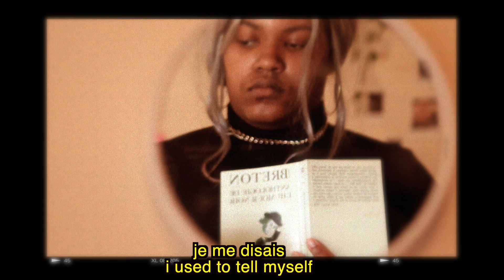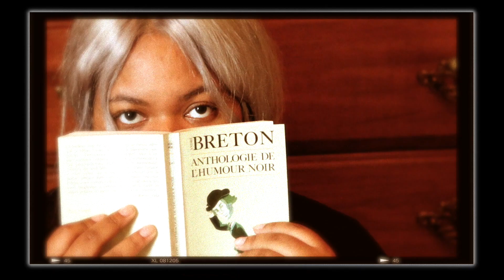visage voyant - a short french film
i would like to say thank you to agnès varda for existing and serving as an inspiration. i've admired her freestyle approach to filmmaking and the energy that flows throughout her work. i hope that this encapsulates even a smidgen of her genius.

i would also like to thank the french language for being both a constant in my life and one of the loves of my life.

and finally, the medium of film for lifting me up and creating an outlet to express and share the beauty we find within the world, within each other, and within ourselves.

i hope that you all enjoy.